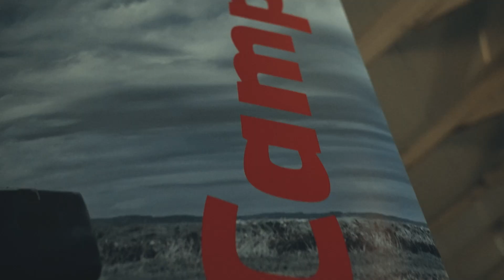Xcamp 2023 South Africa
McCormick Xcamp Workshop.

Training our dealer sales force to become the best in the field.
Improving their knowledge of our extensive McCormick range of tractors tailored to meet and exceed our client’s expectations!

Sales Workshop, Walk around, and operator training on all our McCormick Tractor Models 61-215 kW!